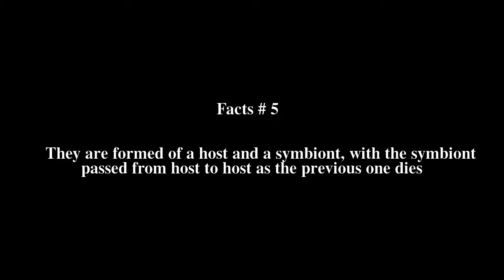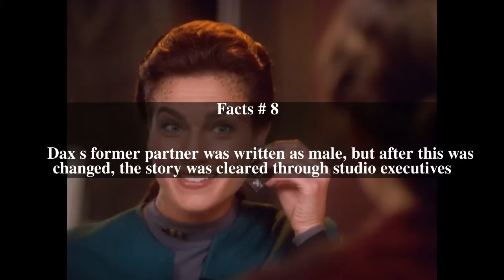Rejoined Top # 10 Facts